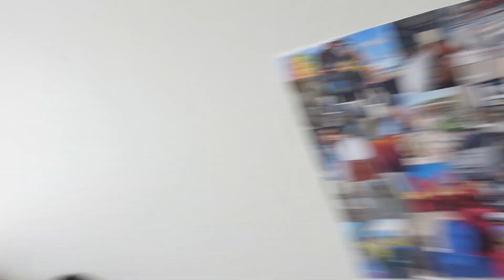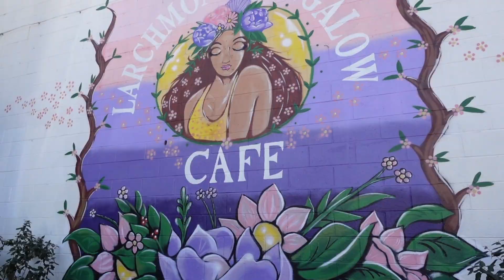Film Vlog: Weekend at USC in LA | NASCAR Clash, Elephante, the Queensberry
Another weekend in my life at USC on disposable film! This weekend I got to attend the NASCAR clash. We also went to the Silverlake flea market, the queensberry, and more!

FILM STARTER KIT
FILM FAVES